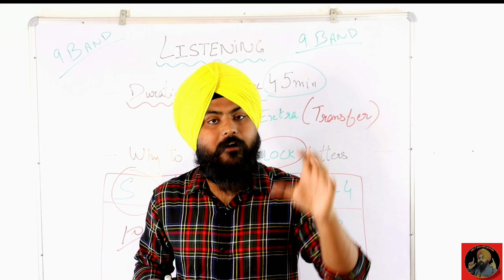Where To Take Ielts Exam || Best Location 8 Band In Ielts || Ielts Best Exam Centre